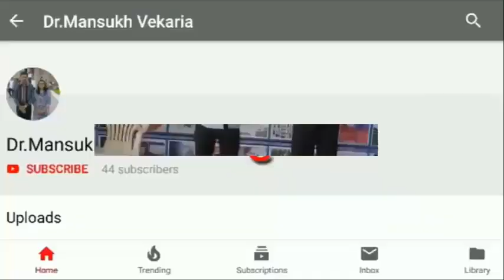બાળવાર્તા : પ્રાણીઓનું શિશુમંદિર: પ્રસ્તુત કર્તા :- જયશ્રી રંગોલીયા વેકરિયા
જયશ્રી કે. રંગોલીયા
આચાર્ય
માતૃશ્રી,એમ.જી.ભૂવા કન્યા
વિદ્યામંદિર- જોશીપુરા
જૂનાગઢ